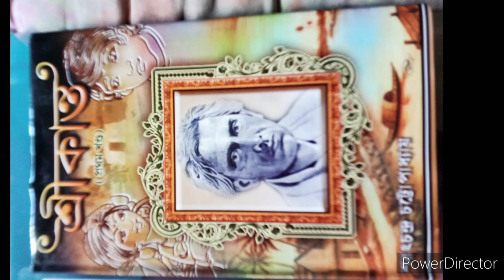1st prize of ABTA CULTURAL BULLETIN 2022 for teachers journal on BAGNAN HIGH SCHOOL Song Competition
1st prize of ABTA CULTURAL BULLETIN 2022 for teachers journal on BAGNAN BOYS HIGH SCHOOL Song Competition